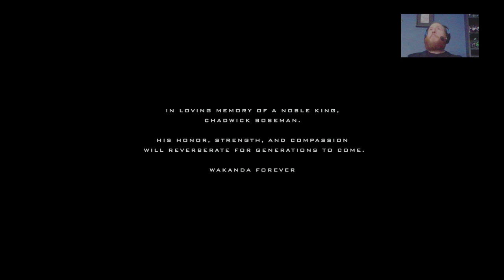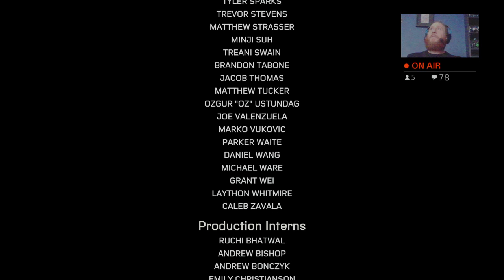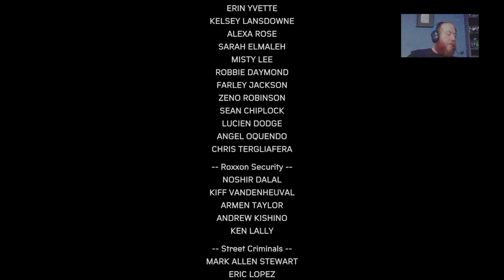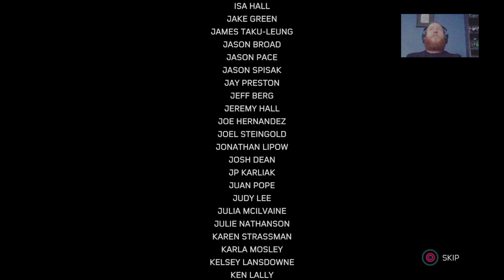SPIDER-MAN|Ultimate Adventures| Finale??